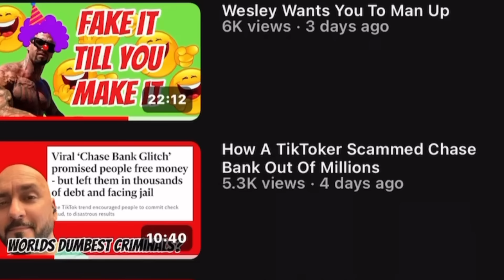My YouTube Channel is Dying! What To Do!!!